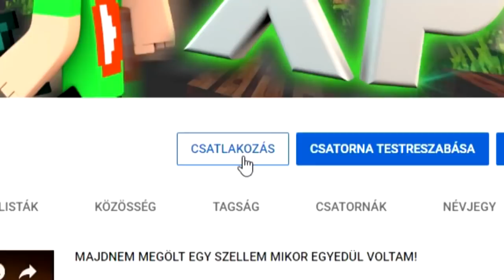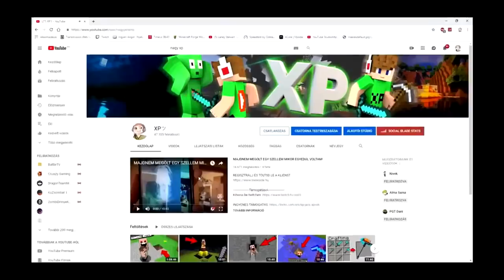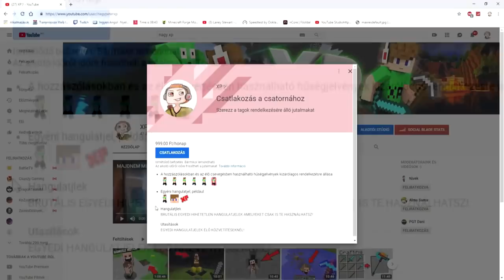EZT CSINÁLTAM A JÁTÉKOSOKKAL A MESTERMC-N...